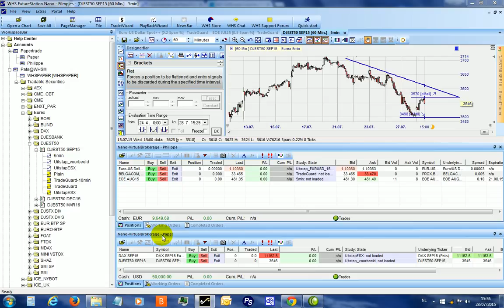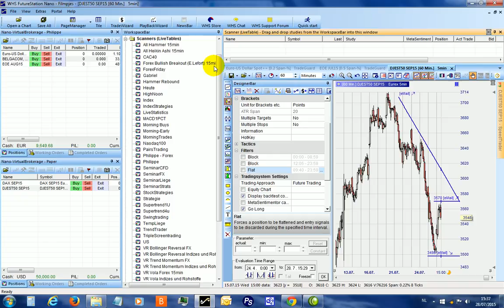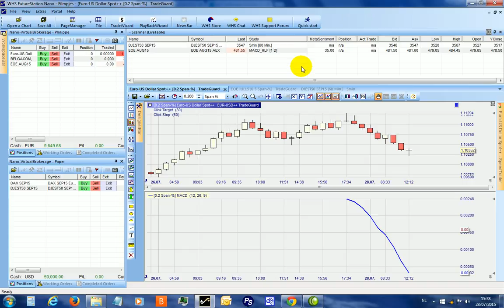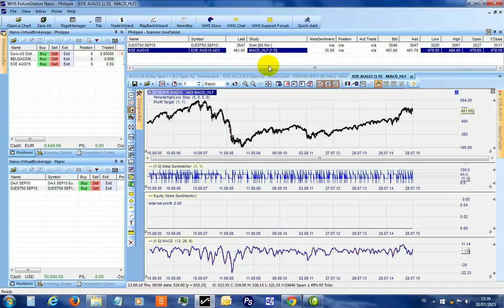30. Drag & Drop Schermen in het platform NanoTrader Full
In dit filmpje leert u hoe u de structuur van de schermen in het platform NanoTrader Full kan aanpassen.
Webinar bijwonen?